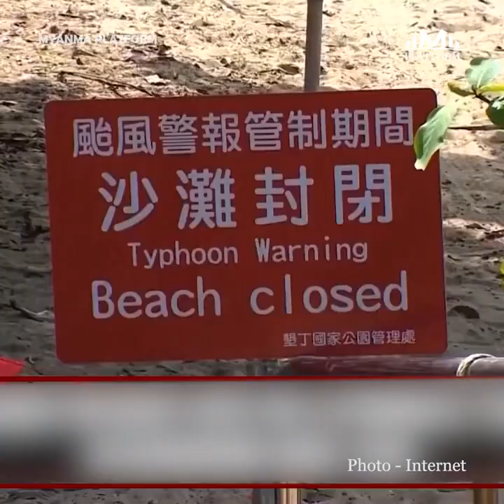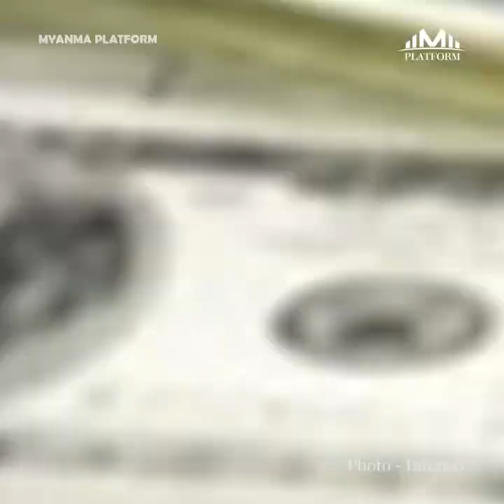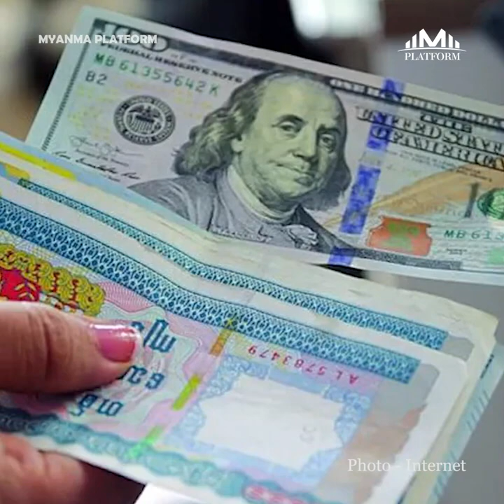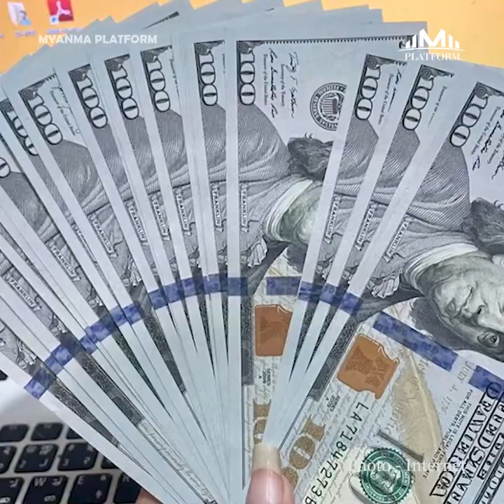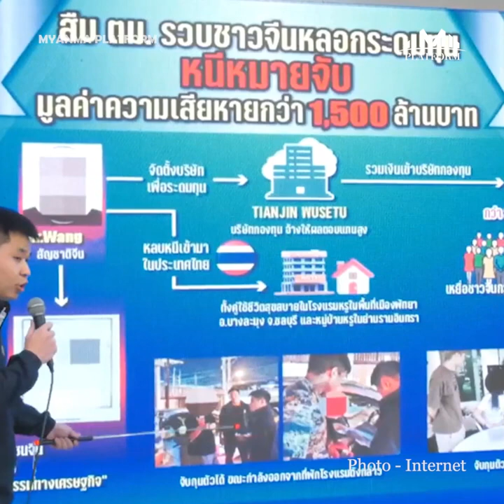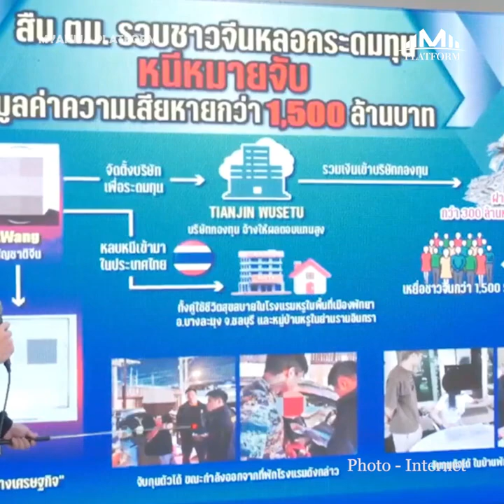စက်တင်ဘာလ၁ရက်နေ့အတွက် တစ်နေ့တာ ပြည်တွင်း၊ ပြည်ပသတင်းများ စုစည်းမှု။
စက်တင်ဘာလ(၁)ရက်နေ့အတွက် တစ်နေ့တာ ပြည်တွင်း၊ ပြည်ပသတင်းများ စုစည်းမှု။

၁။   မာရဝိဇယဗုဒ္ဓရုပ်ပွားတော်ကြီးသို့ လာရောက်သည့် ဘုရားဖူးပြည်သူတွေကို အခမဲ့ဝင်ခွင့်ပေးသွားမယ်

၂။   NCA (၈)နှစ်ပြည့်အခမ်းအနား ကျင်းပသွားဖို့စီစဉ်နေ

၃။   လူမှုကွန်ယက်မှာ ဒေါ်လာရောင်းသူတွေကို အသွင်ယူဖမ်းဆီးကာ အရေးယူနေတယ်လို့ ဗဟိုဘဏ်ပြော

၄။   Saola စူပါတိုင်ဖုန်းမုန်တိုင်း နီးကပ်လာလို့ ဟောင်ကောင်မှာ ကျောင်းတွေပိတ်ပြီး လေယာဉ်ခရီးစဉ်တွေဖျက်သိမ်းထား

၅။   ဘတ်ငွေဘီလီယံနဲ့ချီပြီး လိမ်လည်ခဲ့တဲ့စုံတွဲကို တရုတ်တောင်းဆိုချက်အရ ထိုင်းရဲက ပတ္တယားမှာ ဖမ်းဆီးထား